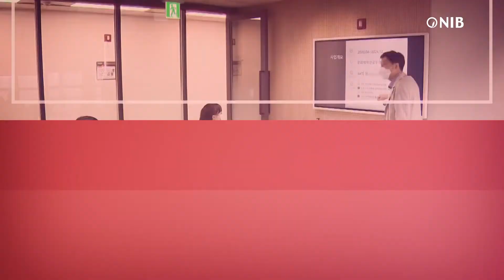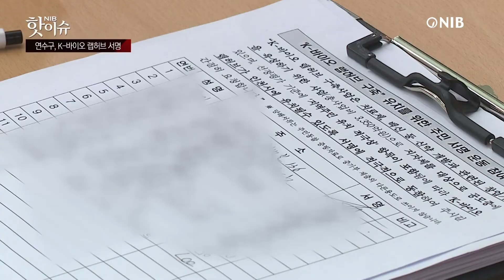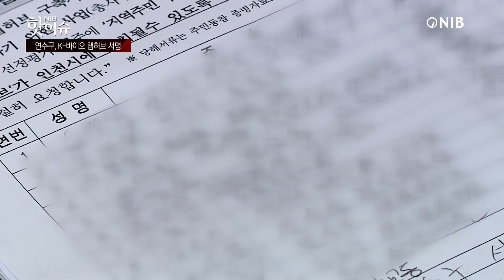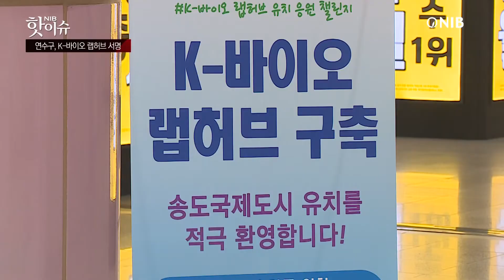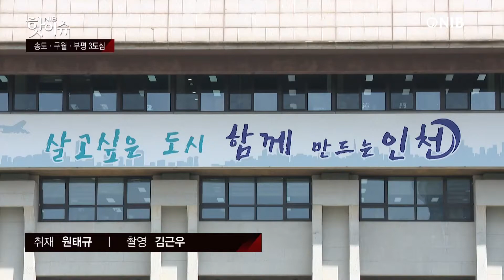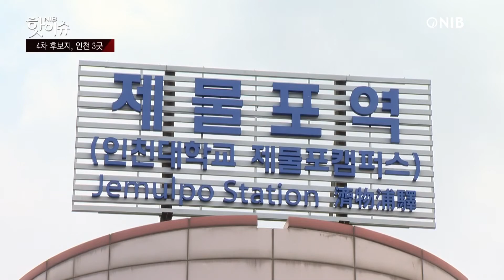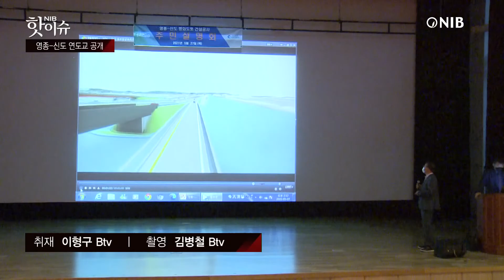핫이슈 27회